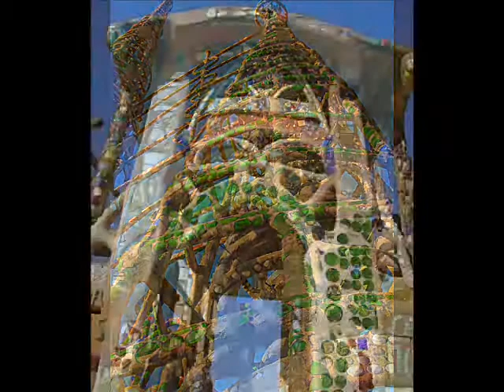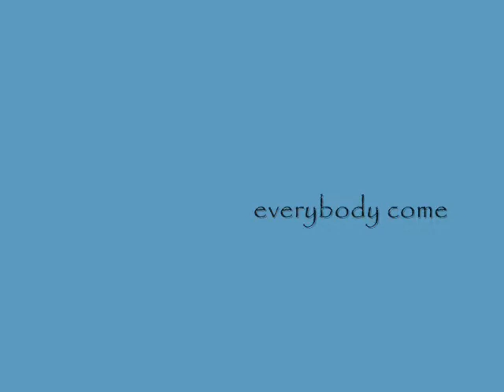Watts Towers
"If a man who has not labeled himself an artist happens to produce a work of art, he is likely to cause a lot of confusion and inconvenience. Simon Rodia constructed a dream-like complex of openwork towers . . . and encrusted them with a sparkling mosaic, composed mainly of what had once been refuse." (Calvin Trillin in the New Yorker in 1965).

Located in south Los Angeles, in a community known as Watts, built single-handedly by Simon over a period of 34 years, the Watts Towers consists of 17 separate sculptural forms made of steel and covered with cement mortar embedded with pieces of ceramic tile, pottery shards, sea shells, and broken glass. The tallest tower is nearly 100 feet high.

Simon, also known as Sabato "Sam" Rodia and "Don Simon" by some of his neighbors and visitors, was born in 1879 in the town of Ribbotoli in Italy. He was sent to America when he was 15, following an older brother who had gone that way a few years earlier. While growing up in America, Simon worked in the coal mines of Pennsylvania and eventually moved to northern California where he married and had three children.

While moving around on the west coast, Simon worked in rock quarries, logging, and railroad camps as a construction worker. In 1921, he purchased a wedge-shaped plot of land with a house in Watts and began to construct his masterpiece, which he called "Nuestro Pueblo" (meaning "our town").

Without benefit of special equipment, scaffolding, or drawing board designs, Simon worked alone on his towers using simple tile-setter's tools and a window washer's belt and buckle. From 1921 to 1955, Simon surrounded his house with three tall slendor towers; a patio; a gazebo containing a circular bench, 3 bird baths, and a spire 38 feet tall; and a structure he called the "Ship of Marco Polo" which has a 28-foot tall spire. All of this is enclosed in walls built by Simon and decorated with an assortment of embedded objects and materials.

After Simon completed the Watts Towers in 1955, he deeded the property to a neighbor and moved to Martinez, California where he died in 1965. He never returned to see his creation stating "that part of his life was over."

Today the Watts Towers are a National Historic Landmark and are listed on the National Register of Historic Places.